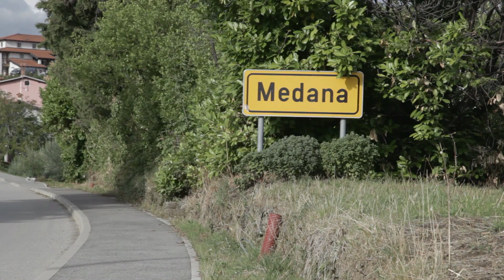Od Trte Do Trte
Produkcija:
Ustanova Silvana Furlana
Plešivo/Goriška Brda 2013

Igrali so:
Žak Podlipnik,
Filip Sosolič,
Gašper Bužinel

Mentor:
David Višnjić